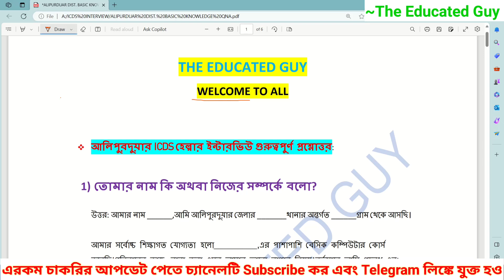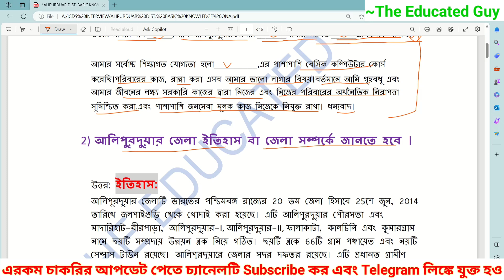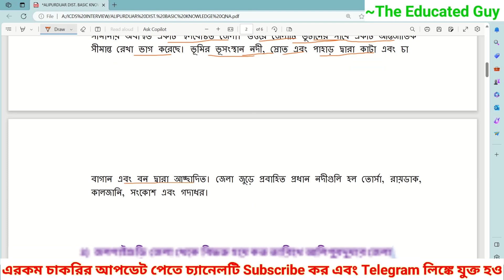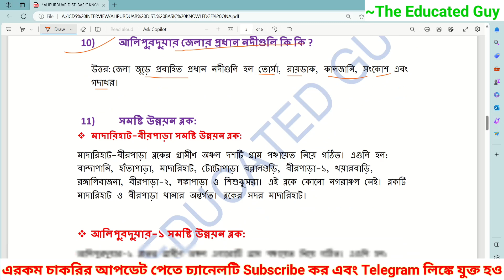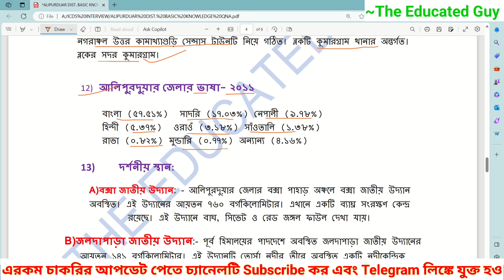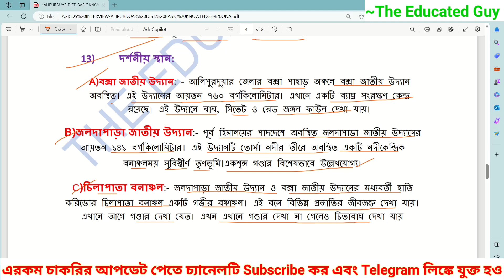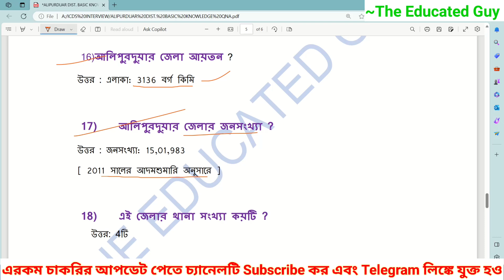Icds Helper Interview Alipurduar|Icds Interview Questions And Answers|Icds Worker Helper Interview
Icds Helper Interview Alipurduar|Icds Interview Questions And Answers|Icds Worker Helper Interview#icdsinterview

🔗ICDS Interview Important Questions video link :-

✴️ Description:-In this video i will share you icds worker and helper interview questions and answers .I will discuss all the right and valuable point.